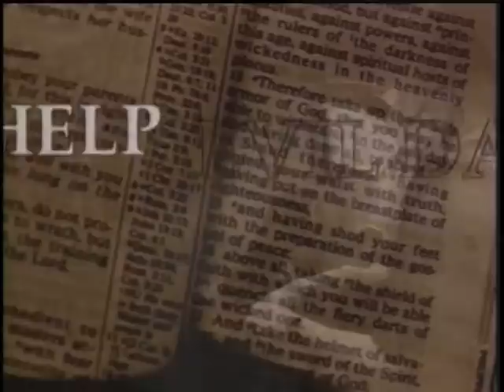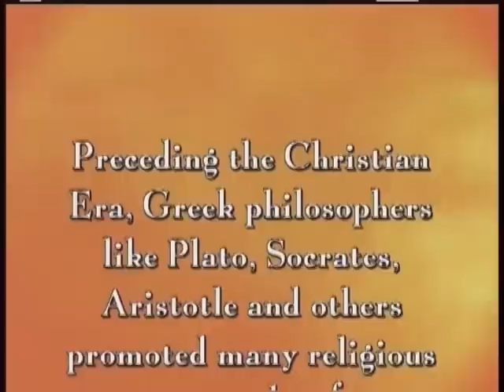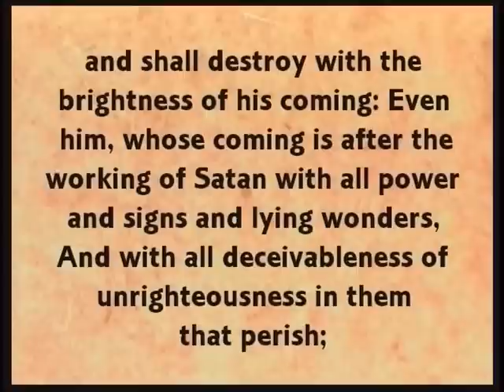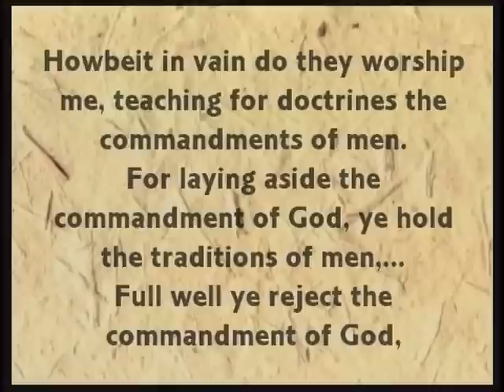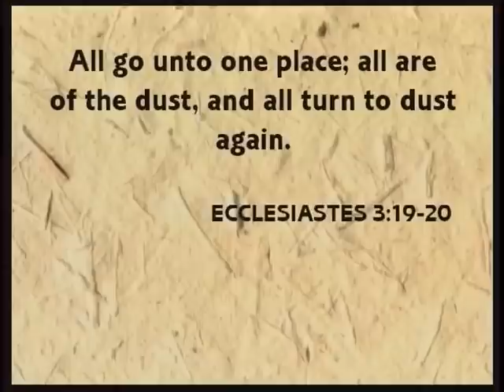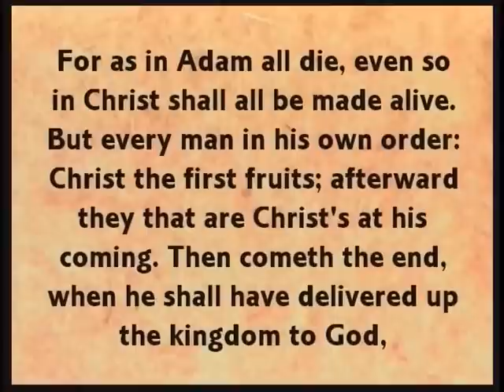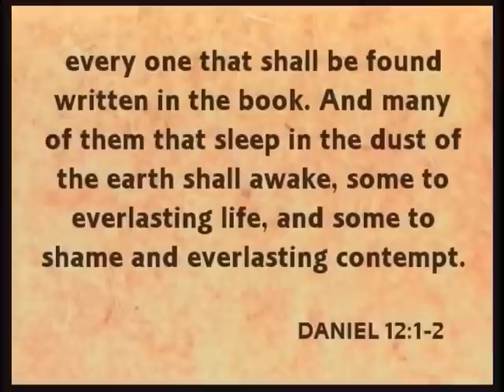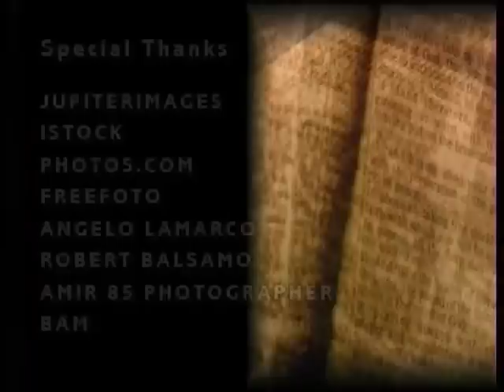Armor of God - Chronicles of the Church Part 1 (Bill Watson)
to order free materials.